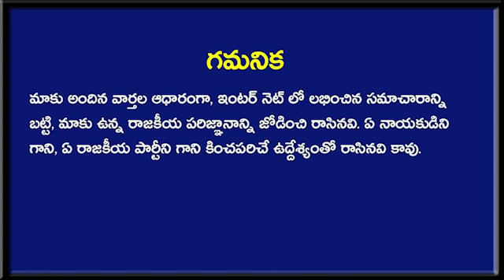నో.. నో.. నో.. నిమ్మగడ్డ కి రివర్స్ లో బిగ్ షాక్ ఇచ్చిన చంద్రబాబు నాయుడు ? | Chandrababu Naidu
నో.. నో.. నో.. నిమ్మగడ్డ కి రివర్స్ లో బిగ్ షాక్ ఇచ్చిన చంద్రబాబు నాయుడు ? . Chandrababu Naidu. Newsmarg